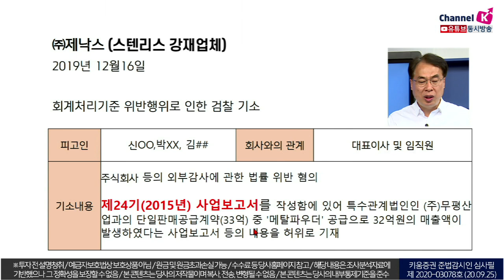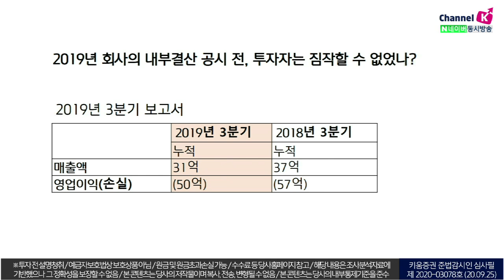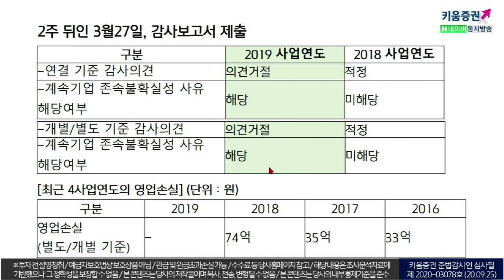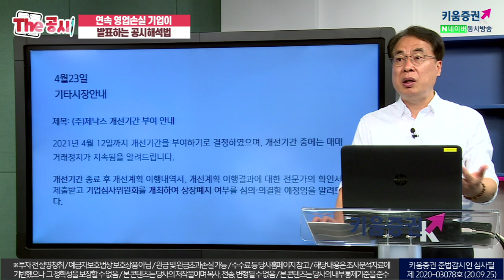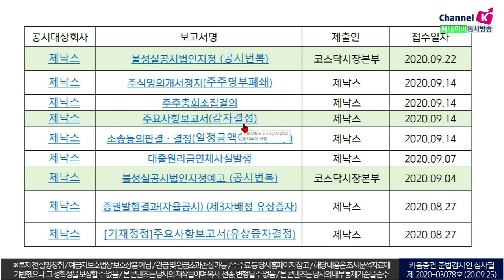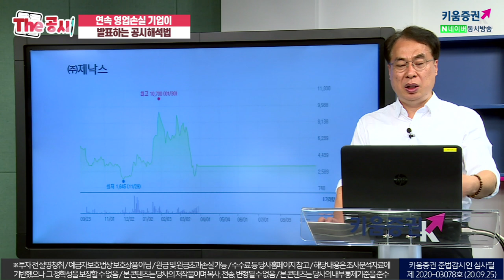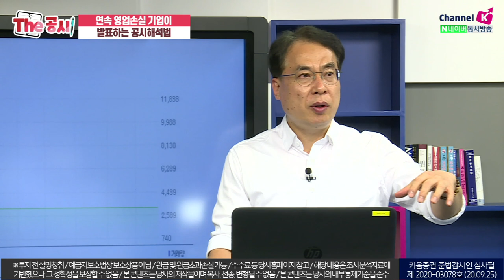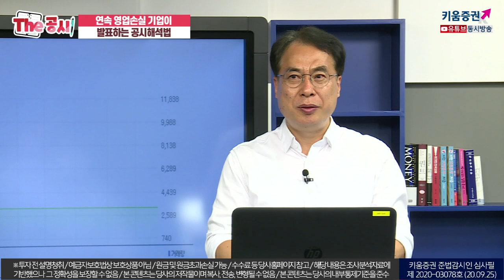영업손실 기업이 발표하는 공시해석법 (더 공시/with.김수헌 대표/20.09.26)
영업손실 기업이 발표하는 공시해석법
개인투자자라면 꼭 보세요!
출연: 김수헌 글로벌모니터대표(1일 3분 1공시의 저자)
촬영일: 9/23